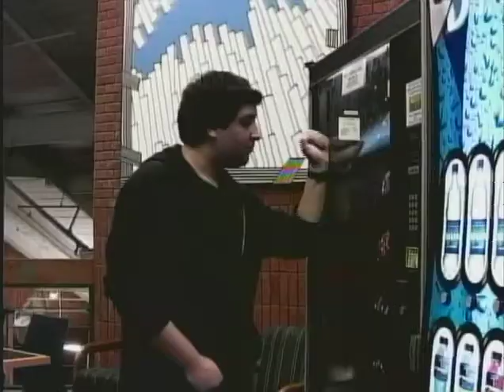The New Directors (Taylor Caldwell)